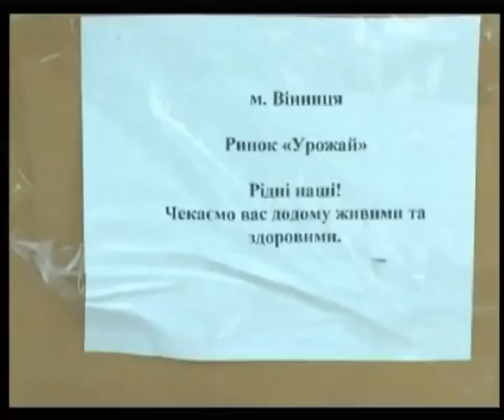Телеканал ВІТА новини 2014-07-07 Вінничани- знову на схід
В зону АТО з Вінниці відбув зведений батальйон. Більше ста бійців з різних спецпідрозділів поїхали на зміну бойовим побратимам. 80 відсотків з них вже вдруге відправились в зону бойових дій. Переконували, цього разу  знають, що на них чекає та й підготовка з екіпіровкою набагато кращі.